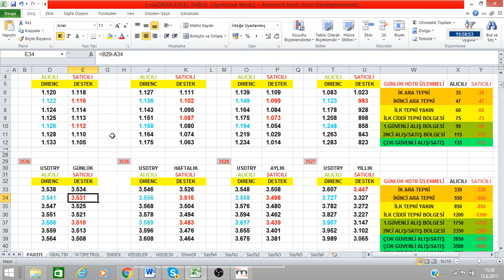SEANS ODASI DOLAR VE EURUSD ...SAAT 15:58